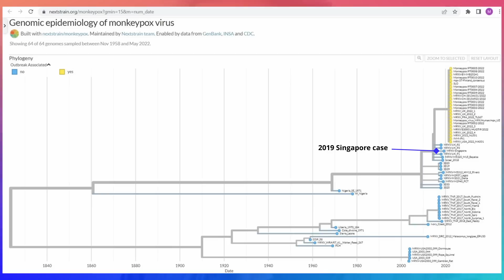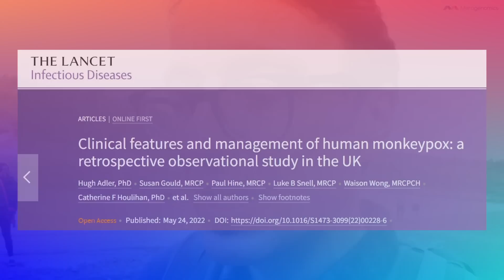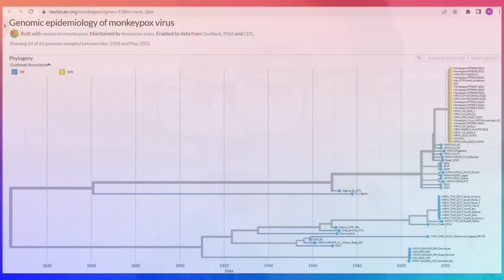Monkeypox genomes analysis - vaccines update 45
The first video on monkeypox, where we discuss a bit of history to provide you context of how rare an event the current outbreak is and we delve into the rapidly emerging world of monkeypox virus genomics to gain insights as to what we are currently dealing with. Historical info was reviewed to understand how to deal with monkeypox infection and how potentially extended hospitalization might take place post-infection.

Described content:
Current outbreak genomes:

Holistic proactive wellbeing event: moneyminddna.ca